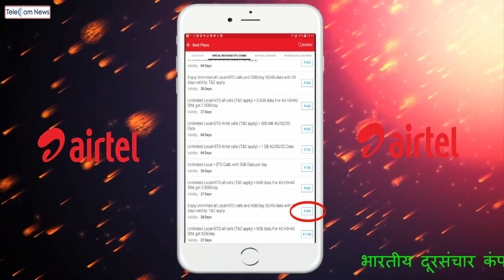Airtel is offering 4 GB per day for 28 days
Bharti Airtel is Offering a 4GB Daily Data Plan of Rs. 999 for Select Customers.It's validity is 28 days.Leading telecom operator, Bharti Airtel has revised its plans for some of its users. In order to combat Reliance Jio, Airtel is now offering 4GB data per day with one of its tariff plans. However, do make a note that these new plans are valid only for select customers. But, at least one below-mentioned plan is valid for every user.Airtel is now offering a Rs. 999 plan, under which the operator is giving 4GB data per day and unlimited voice calls for 28 days. In contrast, the newcomer Reliance Jio also has a Rs. 999 plan that gives 90GB data for 90 days along with unlimited voice calls.

Alongside the Rs. 999 plan, Airtel is also offering a few more plans such as Rs. 349, Rs. 399, Rs. 499, and Rs. 799. The Rs. 349 plan gives 1GB data per day and unlimited voice calls for 28 days. The Rs. 399 plan also gives 1GB data per day for 4G handset users, and just 1.5GB data for non-4G handset users. This plan is also valid for 28 days from the date of recharge.

The Rs. 499 plan gives 1.5GB data per day, while the Rs. 799 plan gives 3GB data per day for 28 days. Both the plans offer unlimited voice calls. There’s another Rs. 549 plan that gives 2GB data per and unlimited voice calls for 28 days.Reliance Jio also has a similar Rs. 309, Rs. 399, Rs. 509 plan. The Rs. 309 plan offers 56GB data for 56 days, the Rs. 399 plan gives 84GB data for 84 days, and the Rs. 509 plan gives 112GB of data for 56 days, meaning 2GB data per day. Also, there’s a Rs. 349 plan which gives 20GB data (10GB+10GB) for 56 days.